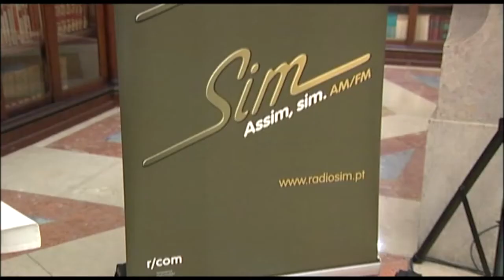Lançamento do livro Sentimentos de Uma Vida na CML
Lançamento do livro Sentimentos de Uma Vida na Câmara Municipal de Lisboa dia 10 de Fevereiro pelas 18:30H